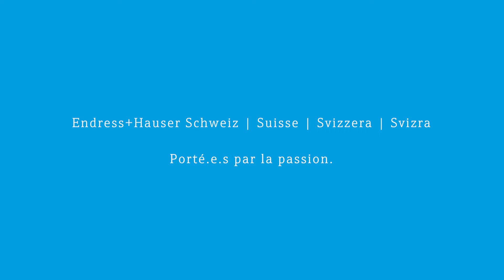Endress+Hauser Suisse - Porté.e.s par la passion - Prisca Kloetzlen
Les collaborateur.rice.s d'Endress+Hauser Suisse sont porté.e.s par la passion - tant personnellement que professionnellement. Prisca Kloetzlen, chargée de comptabilité, se présente.